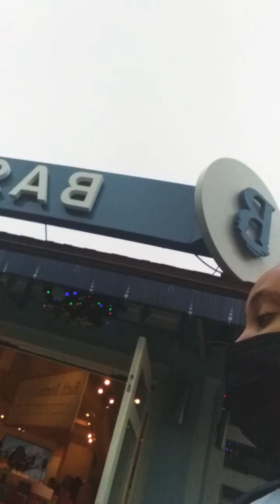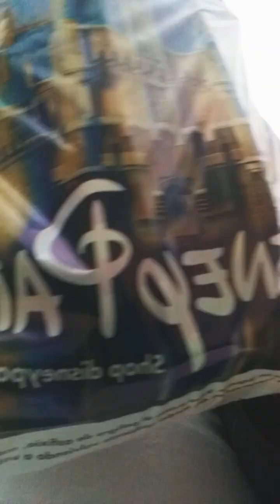doing a day in the life of going💕 to Disney Springs😃